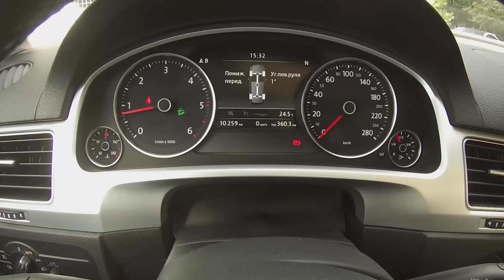Новый Фольксваген Туарег (Volkswagen Touareg ): универсальный солдат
С 300 мм просвета новый Фольксваген Туарег (Volkswagen Touareg ) кажется, способен свернуть горы, но в песке опциональные 20-дюймовые колеса могут закопаться.